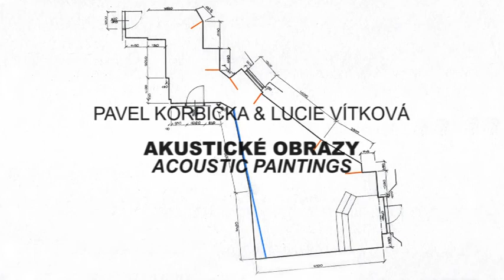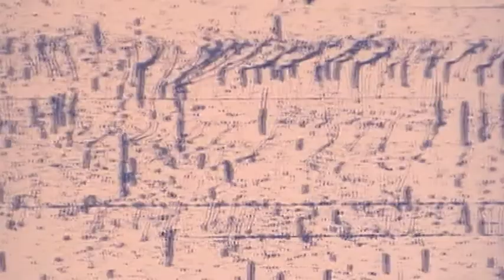Pavel Korbička & Lucie Vítková - AKUSTICKÉ OBRAZY / ACOUSTIC PAINTINGS, Galerie Pecka, Praha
Pavel Korbička & Lucie Vítková - AKUSTICKÉ OBRAZY / ACOUSTIC PAINTINGS; GALERIE PECKA v Praze / in Prague, 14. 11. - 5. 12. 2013.